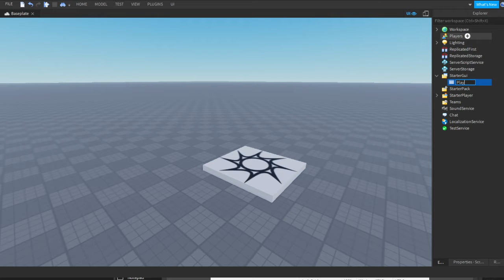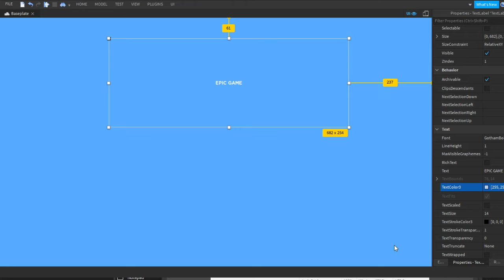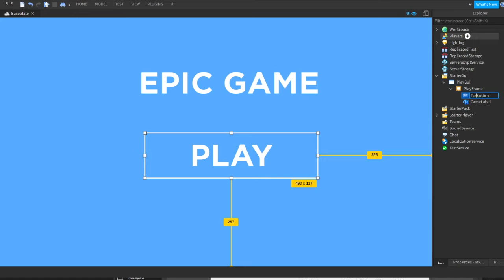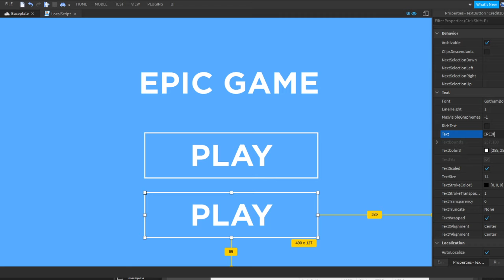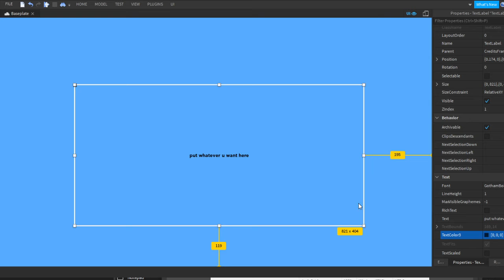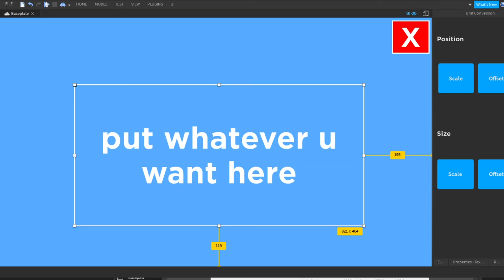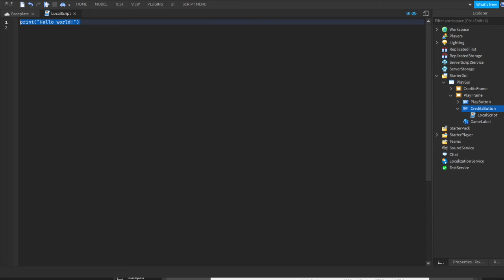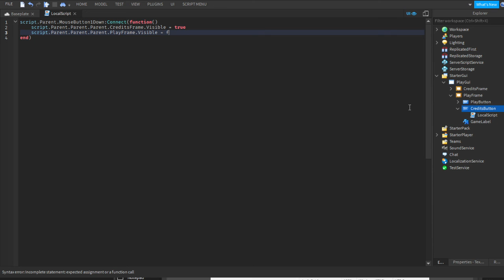How to make a play gui | Roblox Studio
Today Im showing you how to make a play gui.